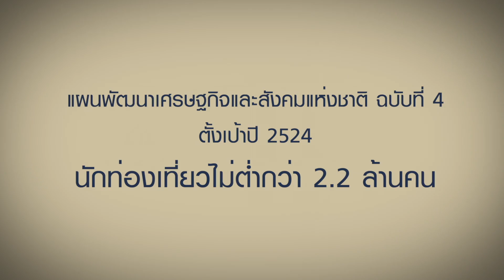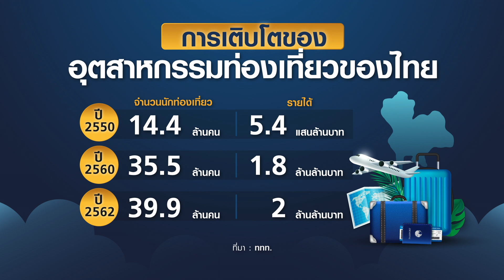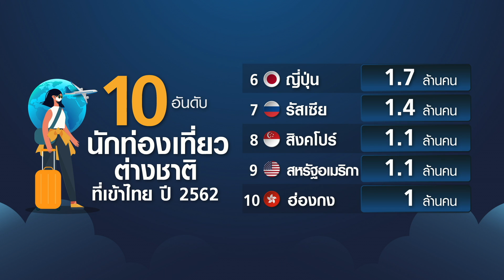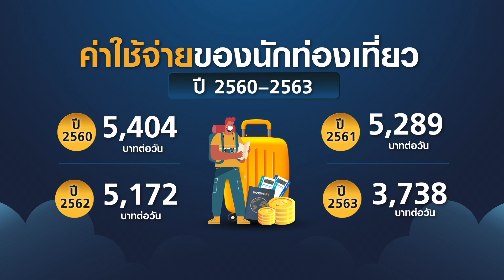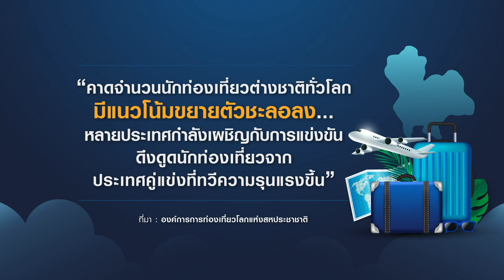ยอดใช้จ่ายนักท่องเที่ยวโต ร้อยละ 2 เร่งปรับแผนเพิ่มรายได้ I EEC FOCUS I 27-11-65